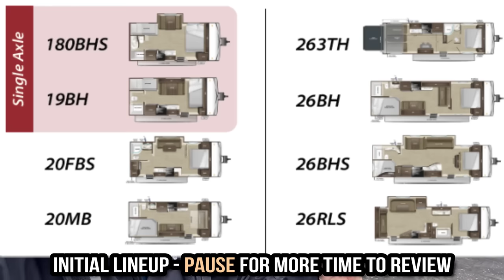BIG ANNOUNCEMENT!! New GO PLAY RV Series Exclusive to Bish's RV!!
We are PUMPED to finally announce our own exclusive series of Trailers, the Wayfinder RV Series beginning with our GO PLAY series of couple's camping and family travel trailers!
► Coming Soon for More Details!

We recognize how RV Pricing has climbed a lot the past few years and recognized there was a need for a smartly equipped yet more affordable option. By taking control of the product management ourselves, batch building huge runs of models, and cutting out a HUGE marketing element we've been able to cut THOUSANDS of dollars off of already popular models without sacrificing any of the features that makes them so enjoyable!

*IMPORTANT note on Shipping*
There are no freight fees involved if you pick up at a BISH'S RV showroom location (Anderson, IN | Richmond, VA | Ludington, MI | Salt Lake City, UT | American Fork, UT).
If you opt in for Home Delivery or choose to pick-up at a non-showroom location, a freight fee will be applied based on the distance between the location of your GO PLAY and the desired delivery address.

► Learn about Bish's Diamond Club benefits you receive at no charge when purchasing any New OR USED RV

00:00 Announcement
00:35 Quick Peek
02:41 Our History
04:14 How we're reducing cost!
05:38 Where can you get one?
06:51 Pricing
07:59 Subscribe Now for more!